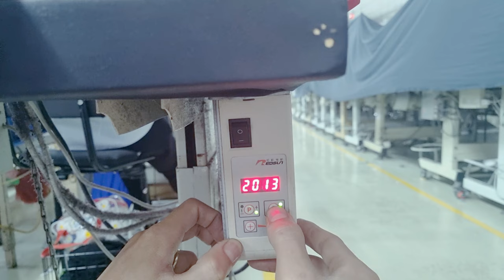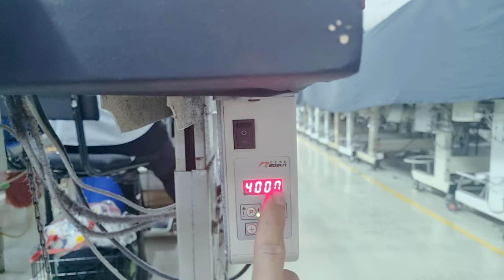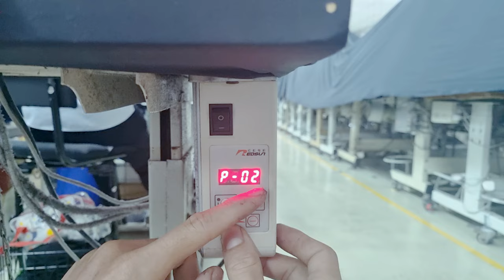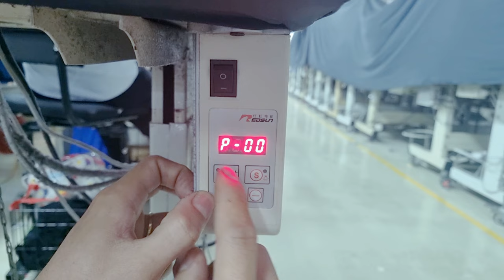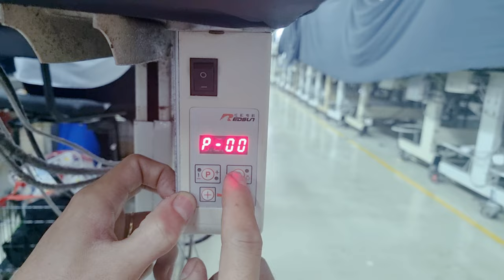Cách Mở Khóa Tốc Độ Chỉnh Đổi Mặt Khẩu Bo Rennls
♥️Chúc mọi người trông suốt thời gian va luôn ủng hộ đến Luan Tran Tv
Nay mình hướng dẩn mọi người đỏi mặt khẩu nhe chúc mọi người thành công
Open the sewing machine's hair
Only open the hair on the machine